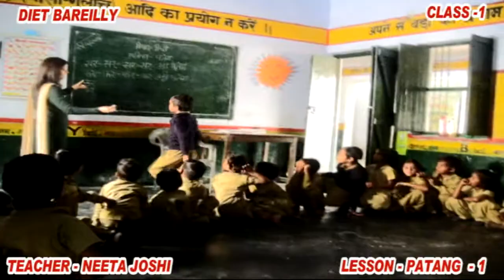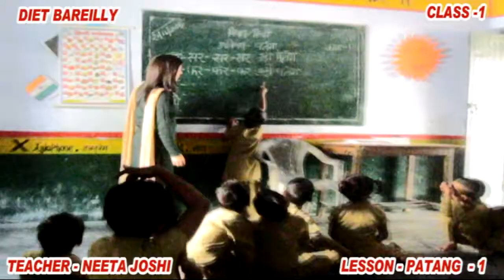Environmental Studies - Patang - Class -1 (Part -1)